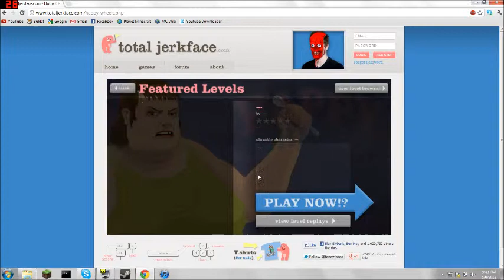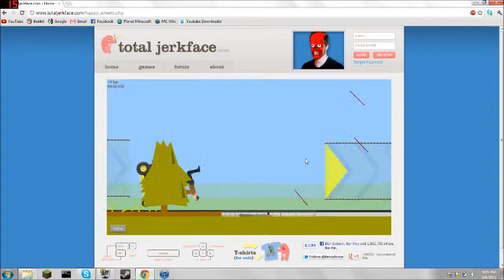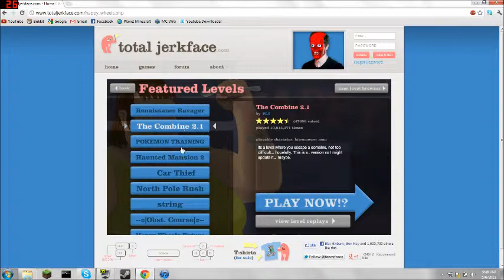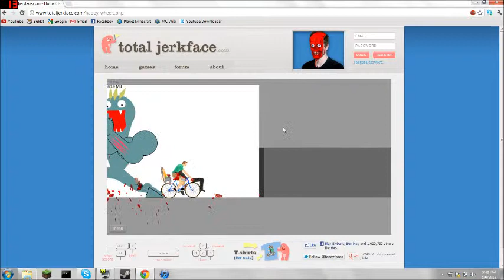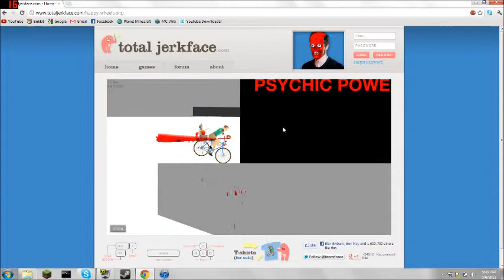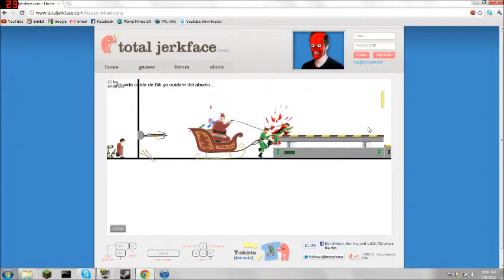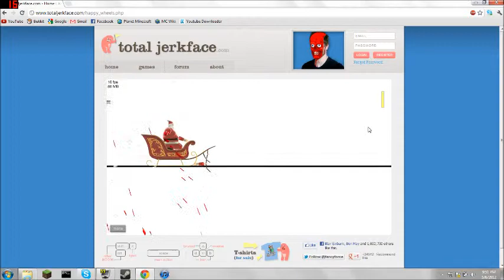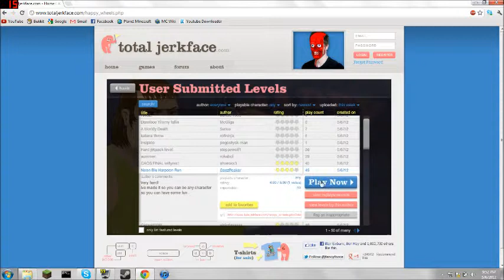Happy Wheels Ep.1